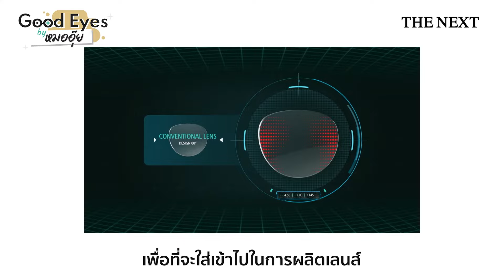เปรียบเทียบเลนส์โปรเกรสซีฟ 5 แบรนด์ชั้นนำระดับโลก | Good Eye sby หมออุ๊ย Ep.11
ใครที่ยังตัดสินใจไม่ได้ว่าจะเลือกเลนส์โปรเกรสซีฟแบรนด์ไหนดี 😎
ต้องดูคลิปนี้! หมออุ๊ยมีคำตอบ รีวิวเลนส์โปรเกรสซีฟ 5 แบรนด์ชั้นนำระดับโลก
แบบไม่กั๊ก!
👀ใครยังไม่มั่นใจว่าจะเลือกเลนส์โปรเกรสซีฟแบรนด์ไหนดี
หรือใช้เลนส์โปรเกรสซีฟแล้วยังติดปัญหาใช้งานแล้วไม่สบายตา
ไม่เต็มประสิทธิภาพ ก็สามารถเข้ามาปรึกษากับทีมจักษุแพทย์
ที่ THE NEXT กว่า 30 สาขา โดยไม่มีค่าใช้จ่าย
สามารถจองคิวนัดพบจักษุแพทย์ผ่านทาง inbox facebook : THE NEXT ได้เลยค่ะ 😍😍